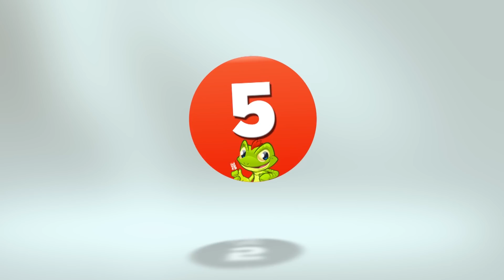25 Facts About Esther Afua Ocloo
Esther Afua Ocloo, originally from Ghana, came from humble beginnings. Everything she had she worked endlessly for, her success, wealth and recognition.

She was part of a small group of women who did many atypical things. She pushed the limits, and she was an entrepreneur.

Hard work and dedication propelled Ocloo to do many firsts for both women and men. Ocloo was the first person to start a formal food processing business on the Gold Coast.

After many trials and tribulations, Ocloo finally reached the peak of her success. Instead of gloating in all of her glory she offered women in her community her knowledge and support to help them achieve their own goals.

"I wanted to see to it that women were equipped to help their children so they don't suffer the same hardships. Women can contribute effectively, socially, economically and culturally," said Ocloo.

In this article, you will find the top 25 Facts about the pioneer of microlending and Women's World Banking, Esther Afua Ocloo.